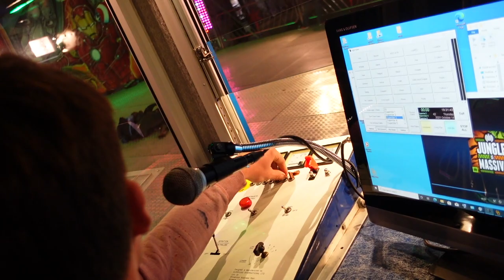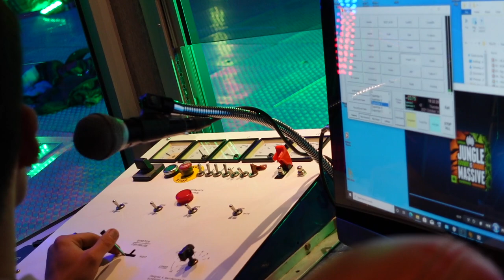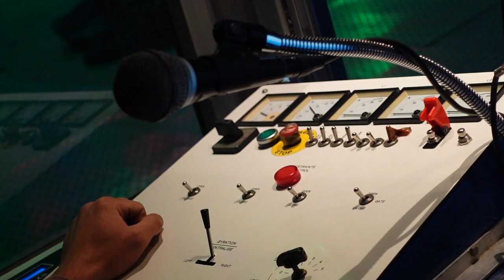Paybox/Operator View John Wall's Superstar Ride - 2021's Ride of the Year Shortlist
The 2021 Slothy Vlogs Ride of the year shortlist contender is John Wall's incredible Superstar ride, 2019's Winner and again a contender because its just a fantastic machine and knowing the family like I do, I've seen the work thats gone into making this one of the best rides in the UK. John & Buck run her so well, always looks the part & stands out at every fair they attend, I love this machine and the family are good friends, Here is John running her and we get some exclusive paybox action for the geeks! this cycle we had back in October was the best we'd ever had and thats why its a contender for the trophy again!  Check out the operator cam, Offride plus the on-ride POV.

Check out the vlog this was filmed on below